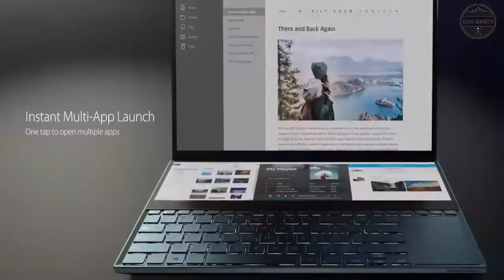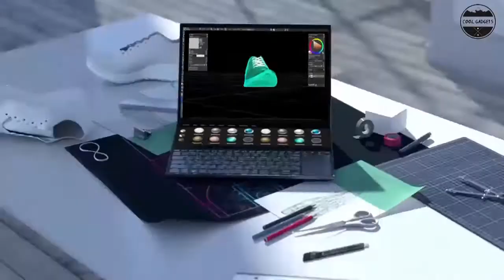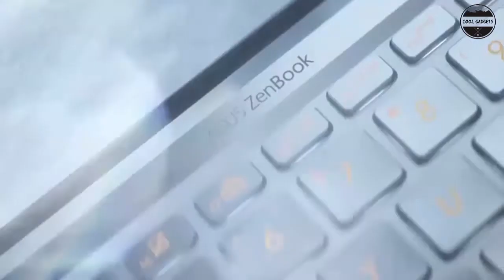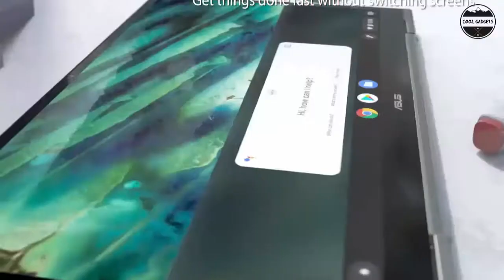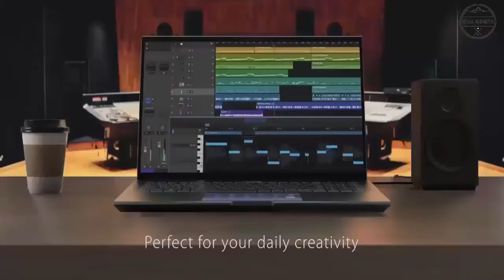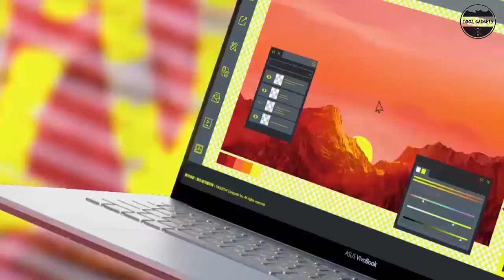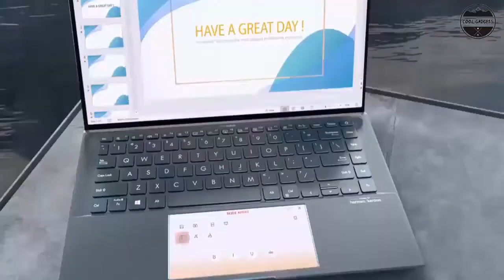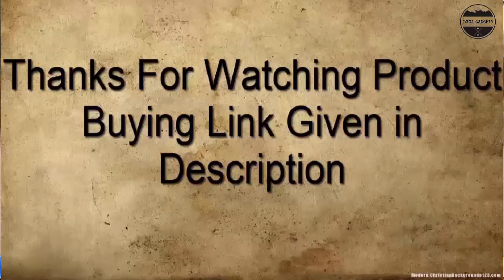Top 8 Best New Asus Laptops Buy 2022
07 ► ASUS ZenBook

06 ► ASUS ZenBook S13

05 ► Chromebook Flip C436

 04 ►ZenBook Pro

03 ► ASUS VivoBook

02 ►  ZenBook 14 - ASUS

01 ► ZenBook Flip 15